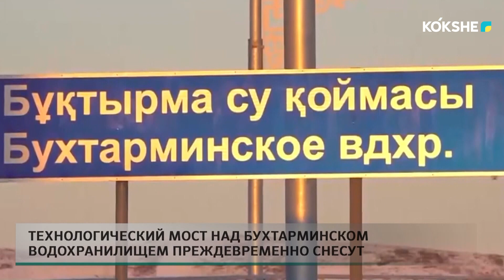KOKSHE AQPARAT | Итоговые новости - 06.12.2024